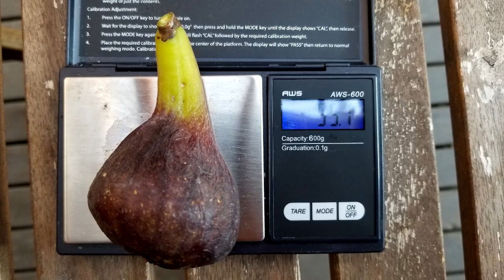Figs. The science behind how figs ripen - Ethylene Gas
How figs ripen
Pinching figs
Tasting Genovese Nero
Tasting LSU Tiger
And answering the question of what taste better. Sun ripened figs or greenhouse figs?

chương trình trái cây và làm thế nào để phát triển cây vả. cây sung